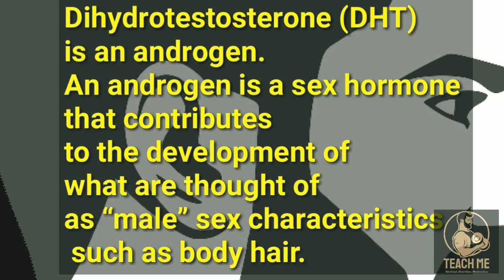How to GROW BEARD FASTER| FIX PATCHY BEARD Naturally| Facial Hair| Home Remedies|Teachme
How to GROW BEARD FASTER| FIX PATCHY BEARD Naturally| Facial Hair| Home Remedies| Thick Beard |Hindi|teachme

In this Video I have talked about how can to grow beard faster. How to get rid from patchy beard?, What is the since and causes behind the slow beard growth. Facial hair is the cause of much jealousy and for many the peak measure of masculinity. I have explained 5 secretes to grow your beard like:

1)Let it grow
2)Boost  testosterone
3)Vitamim D
4)Don't Shave
5)quality sleep

These are some simple steps and tricks that you can introduce into your daily routine and get a sexy beard

how to fix patchy beard in hindi
how to fix patchy beard at home
how to grow full beard faster
how to fix patchy beard
how to grow thick beard
how to grow beard naturally
how to grow long beard
how to grow beard on chin
how to grow beard longer
how to grow beard overnight beard growth oil
beard growth kit
beard growth tips
beard growth pills
beard growth spray
beard growth serum
beard growth 3 months
why do we get patchy beard uneven beard
Urban gabru beard oil
how to grow beard at early age
how to grow beard in english
how to grow beard in tamil
how to grow beard in malayalam
patchy beard home remedies
how to grow full beard faster naturally
effective beard oil
best beard oil
best beard serum
grow mustaches
how to grow long mustaches

Thanks & Regards